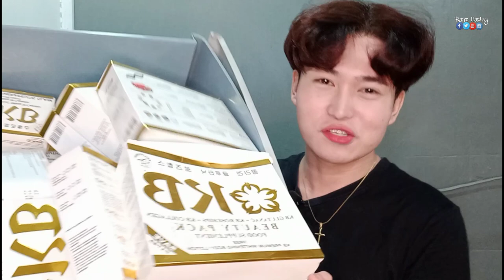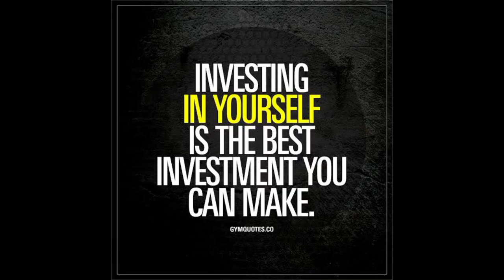Paano Pumuti? KB GLUTATHIONE REVIEW 2022 + (how i whiten my skin) | Ranz Harley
KB GLUTATHIONE REVIEW 2022 + HOW I WHITEN MY SKIN

Suggest din kayo ng mga products na pwede natin idagdag sa shop natin. Sure affordable and authentic skin cares❤️

Track: Ikson - Summer [Official]
Track: Ikson - Wanna
Listen: youtu.be/ediBvHnY8S0

@No Copyrights Free Sounds